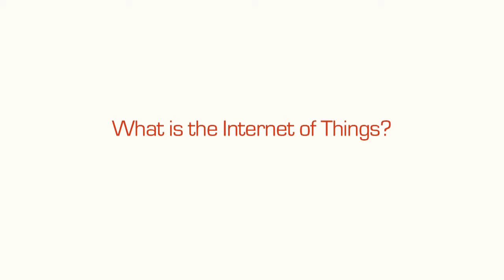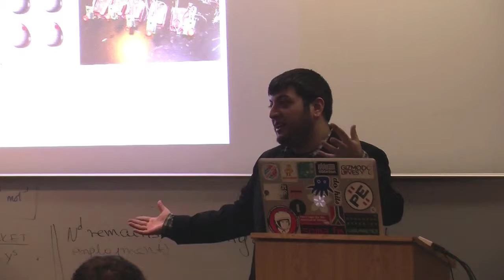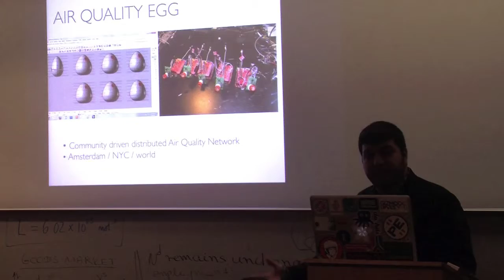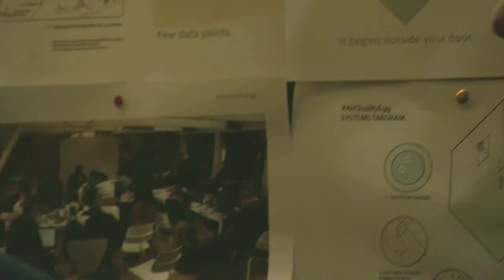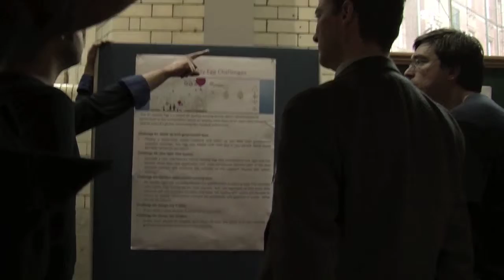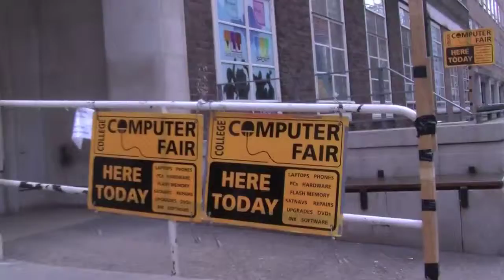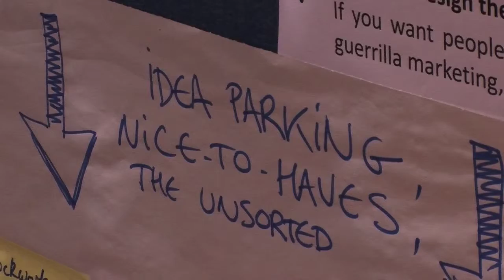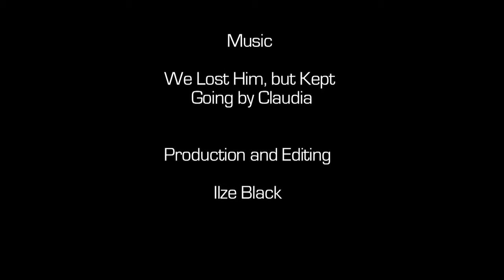IOT_AQE_4S